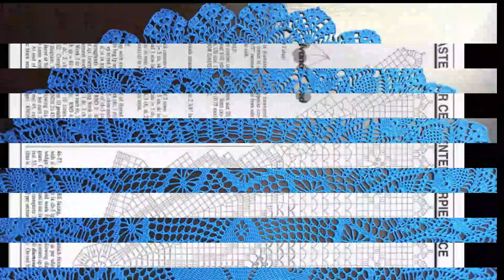Top class hand knitted crochet doily designs with graphics